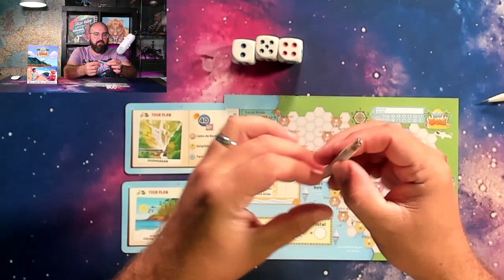Let's PLay - Go Goa!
Go Goa is a roll and write game about the Indian state of Goa.  Players use one die for direction, the other two dice are for movement and deviations of either 1 (1-3) or 2 (4-6).  This is a video explanation and play through.

Go Goa is by designers Andy Desa and Suyog Kamat and published by Kheo Games.